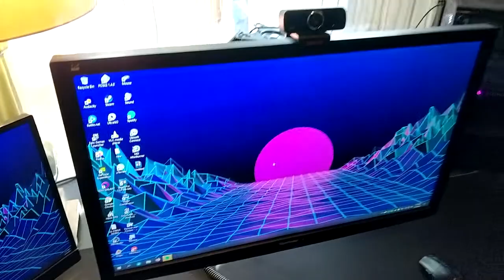PC Setup 2021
Tekken 7 ost - Midnight Closet [Extended]

La mejor información sobre video juegos, informática y demás aquí: ChulaBros